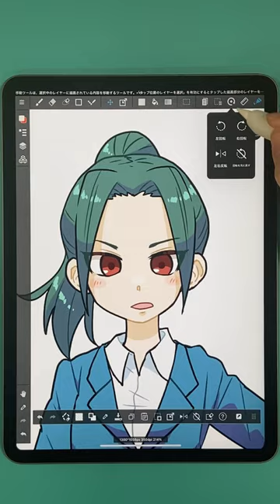絵描きは要チェック！？絵のバランスを確認せよ！ メディバンペイント MediBang Paint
ちゃんと描けてるかな…バランスよく描けてるかな…確認したいと思っているあなた！
左右反転は絵の”バランス”を見るのに最適な機能なんです！
一見良さそうなイラストも反転させてみると「あれ？」っとなることも…
左右反転させながら絵のバランスを整えていきましょう！